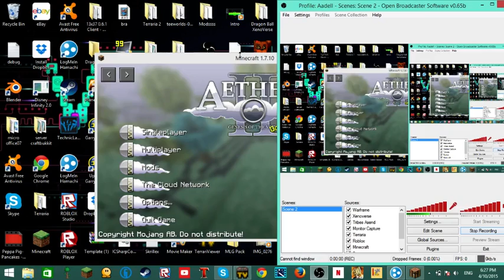Lets play Minecraft Aether part 1 Iron tools already?